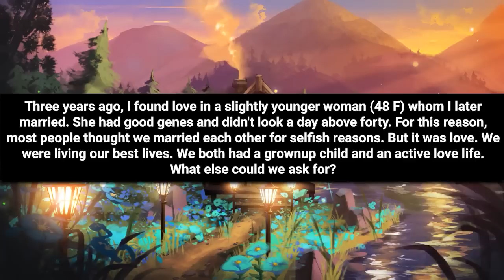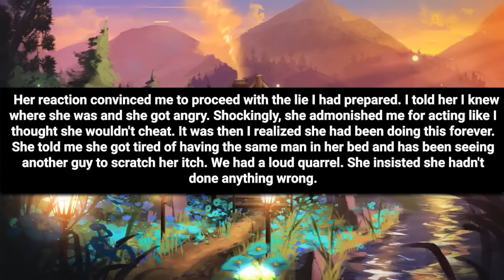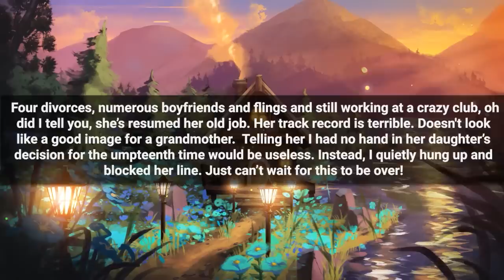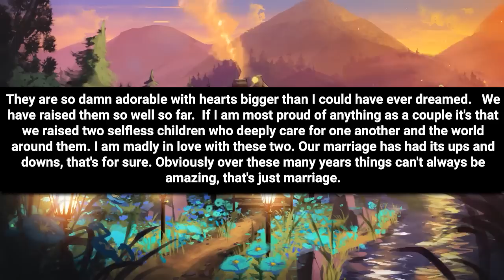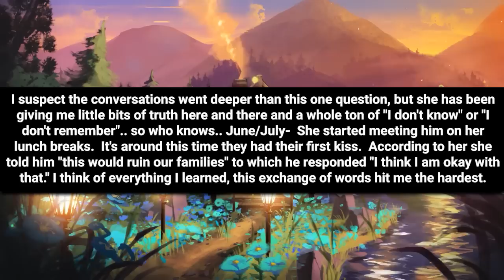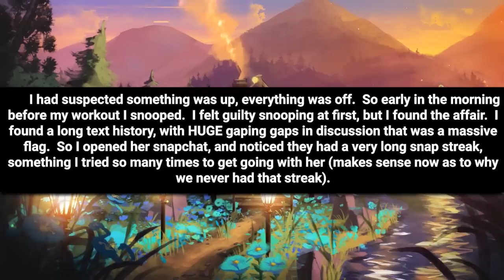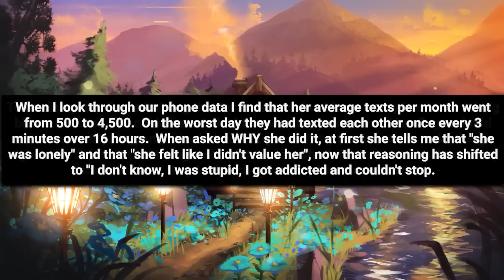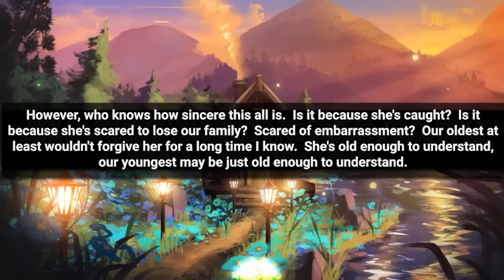Wife Faked Going To London So She Can Get Laid. Busted Her Lie, Told Her She'll Soon Be A Divorcee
Chapters

00:00 Intro
00:22 Story 1
04:40 opinion
05:07 Story 2
13:55 opinion